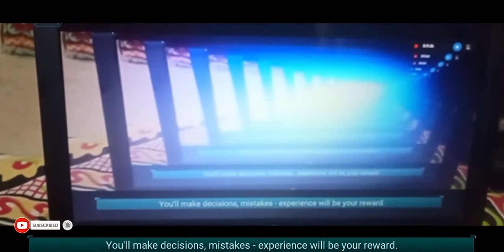Fractal Space : Gameplay Walkthrough Part 5.... May 11 Gameplay ! Chapter 5 Gameplay !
Hello.. Riders.
Welcome To Brand New Gameplay Of Fractal Space : Gameplay Walkthrough Part 5. May 11 Gameplay ! Chapter 5 Gameplay ! FFP Game.. Use Headphone..

GAME INFO.
Name: Fractal Space.
Offered By: Haze Games.
Platform: IOS , Android.
Release Date: 12 Nov 2018.

KEY FEATURES
✔ Immersive 3D first person experience: this game is about you - and no one else
✔ Mind-blowing narrative adventure - you won’t be disappointed, even when it’s over
✔ Jetpack: Fly freely and explore the space station!
✔ Make it personal: 15 colors skins to customize your Taser Gun!
✔ Puzzles, lasers, saws, crushers, portals… all my challenges are ready for you
✔ Story rich: secret recordings to know more about me and multiple endings
✔ Console experience: dear gamers, I’ll let you play with most Bluetooth gamepads!
✔ Cloud Saves: Switching devices? Don't worry, I got you covered
✔ Cross-save with HD Edition: If you switch later, you’ll keep your progress using Google Play Games!
✔ Optimized: Don’t worry, it’ll run smooth. You prefer 60 FPS? Enjoy graphics options!
✔ Feel powerful: Achievements and leaderboards for speedrun and to show me - and the entire world - how great you are!

Hash Tags.